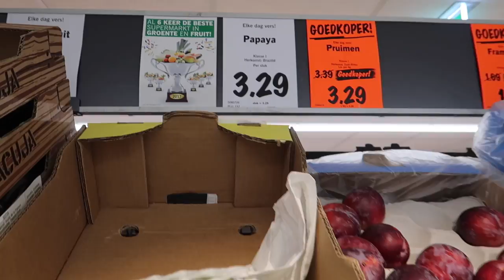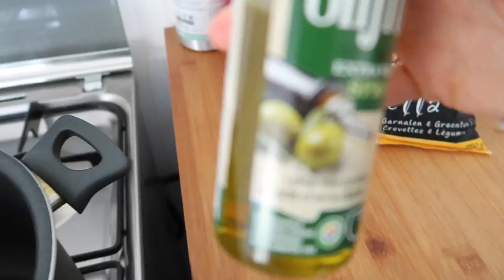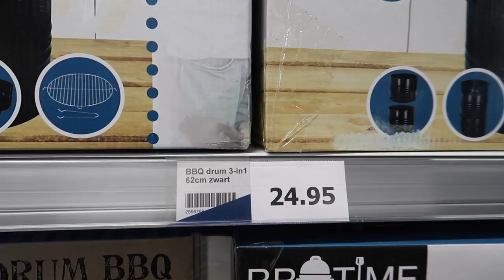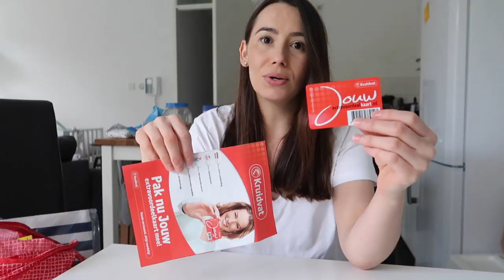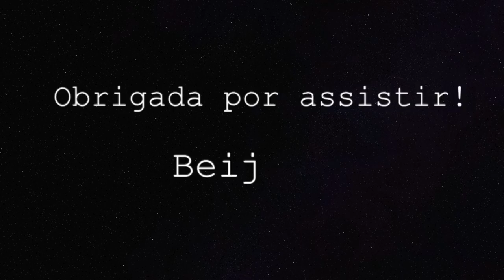VLOG: MUITAS COMPRAS E FAXINA | Rotina com bebê | Joyce Aurora 🤱🏻❤️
O vídeo está muito especial!!!
Nossa rotina com a Olivia tem sido incrível, ela é muito boazinha e adora dormir.
O clima aqui na Holanda está esquentando e fiz algumas comprinhas de roupas de verão para nossa princesa.
Também fizemos uma limpeza na varanda pra curtir bastante os dias de sol.

CAIXA POSTAL:
De Regenboog 70
1747 GX, Tuitjenhorn
The Netherlands

- Editor: iMovie